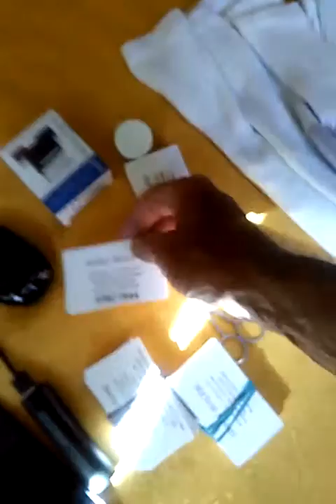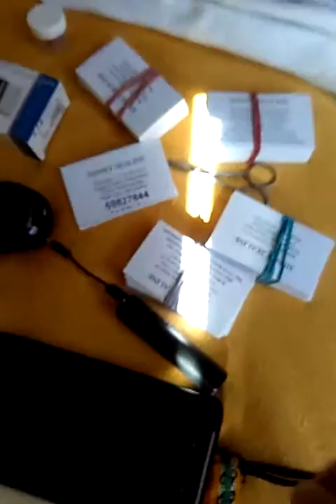What Sidneysealine carries on his multi-month trips part one